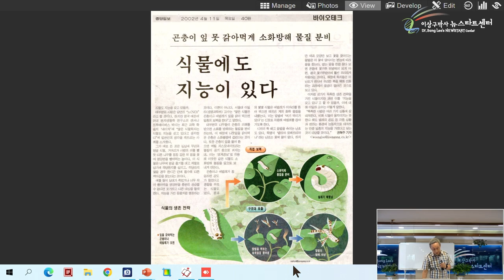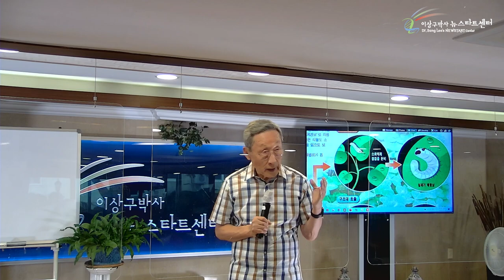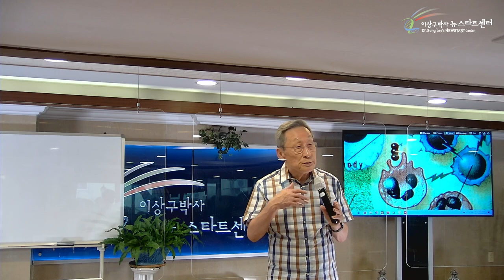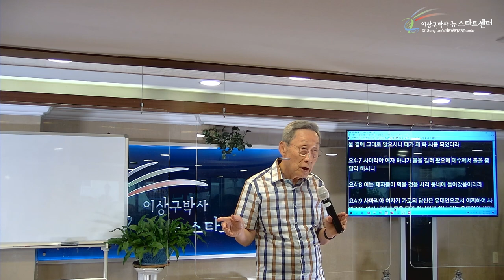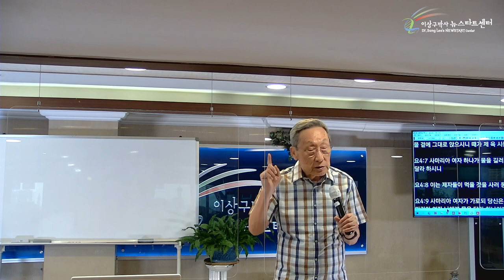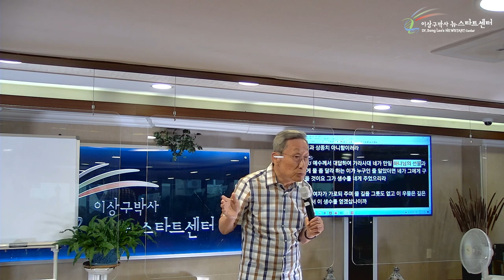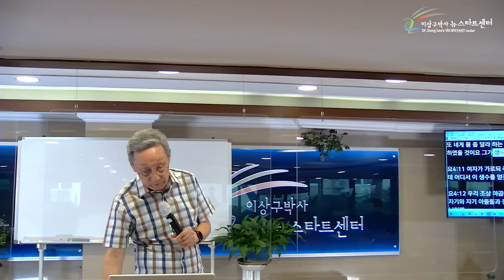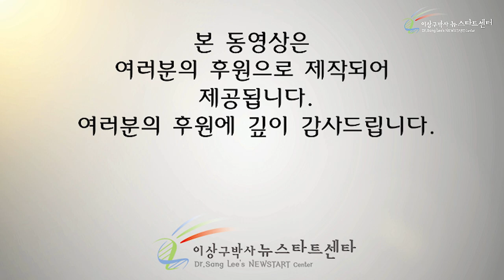[10강] 모든 사람이 미워하는 여자를 만나시는 예수님